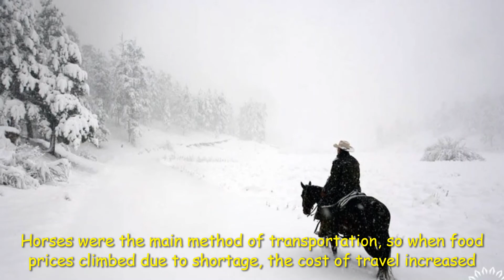The Year without Summer || What really happened?